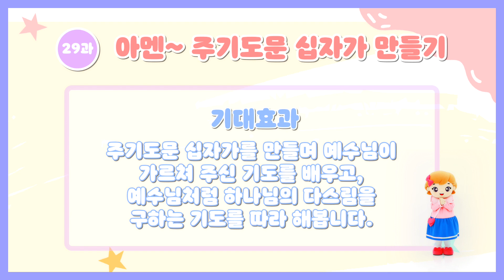29과 오감활동영상 영유아부 하나바이블 2-2학기